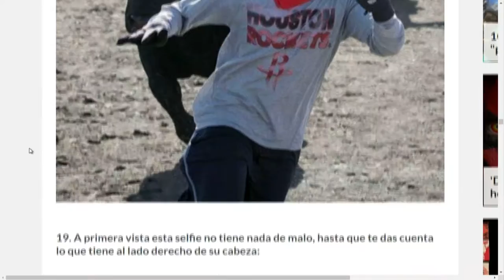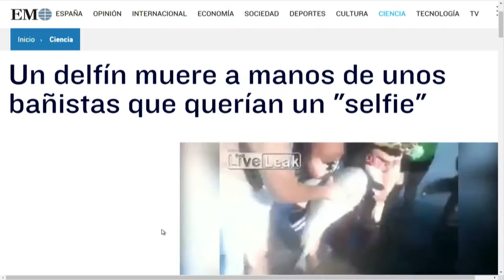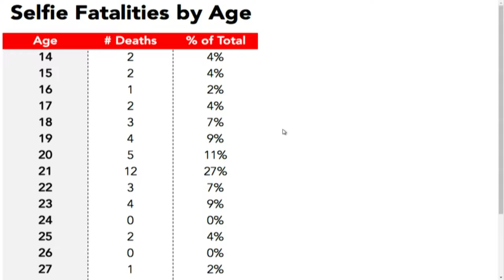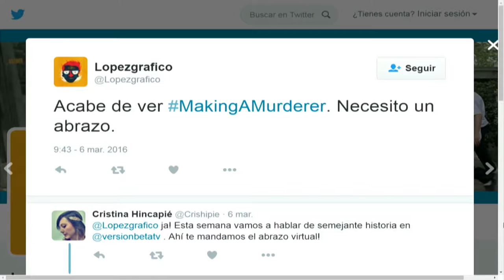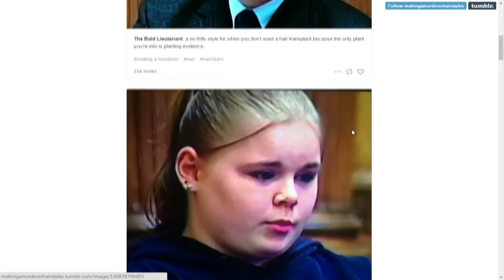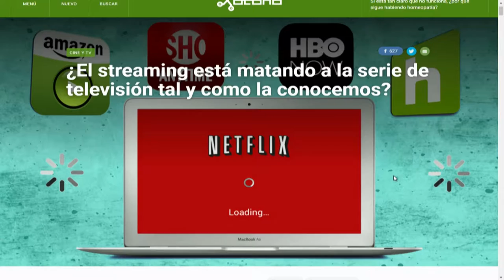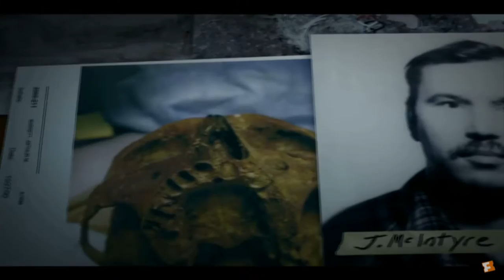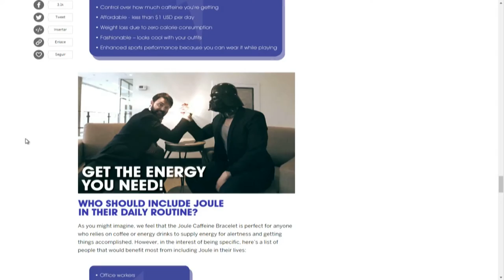Versión Beta 921 Selfies Extremas y peligrosas + Recomendado Making a murderer [programa completo]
Programa emitido el viernes 11 de marzo de 2016 por Canal Une.